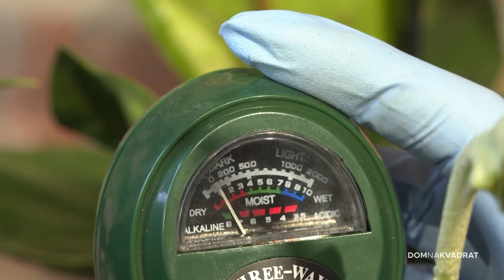Kako sačuvati božićnu zvijezdu nakon blagdana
Kakva bi to zimska čarolija bila bez božićne zvijezde! Ta biljka omiljena je blagdanska  dekoracija jer se svojim raznolikim nijansama uklapa u svaki interijer. No, rijetkima ona preživi dulje od blagdana. Stoga smo zatražili stručni savjet: kako sačuvati božićnu zvijezdu, ali i druge biljke u grijanim prostorima.